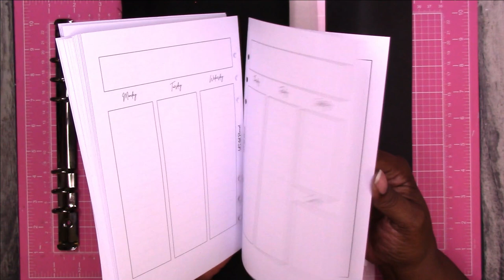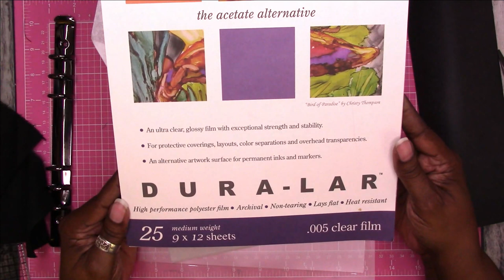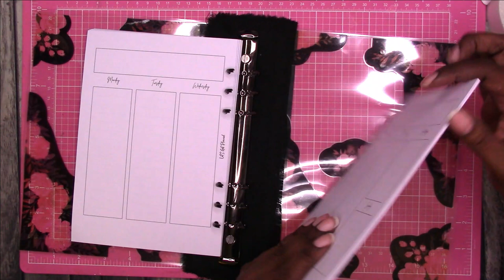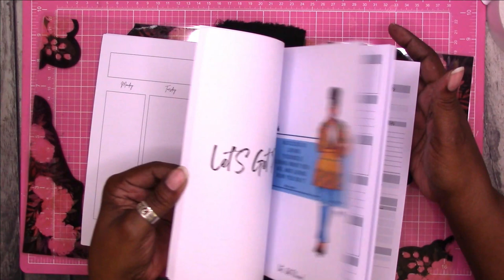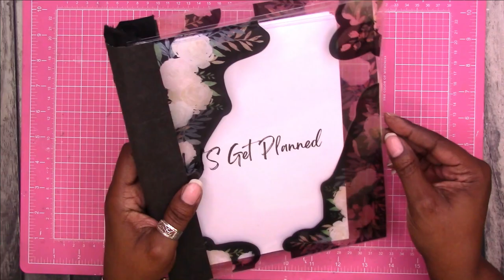How To Make A DIY Clear A5 Ring Planner Cover with a Laminator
Craft with me as I share how to make a DIY Clear A5 or Half Letter Ring Planner Cover with decorative planner stickers ( Kell of a Plan ), and a laminator. Other supplies are listed below.

TOOLS & SUPPLIES
Fiskars 12" Paper Trimmer
Bone Folder
Tim Holtz Ruler
Tim Holtz 9.5" Scissors
Laminator with Pouches
5mil Laminate Sheets
Scotch Create Glue Stick
Self Healing Cutting Mat
Big Bite Punch & Eyelet Setter
Awl/Retractable Craft Pick
Carpet Tape
Black A5 Ring Mechanism

Rachelle

Join the Scrapcraftastic Patron Nation for exclusive printables and digital downloads!

Designs By Rachelle LLC
Scrapcraftastic